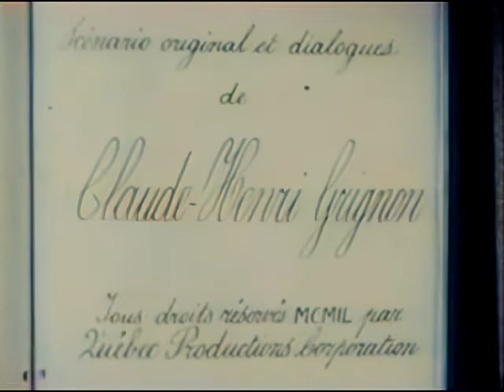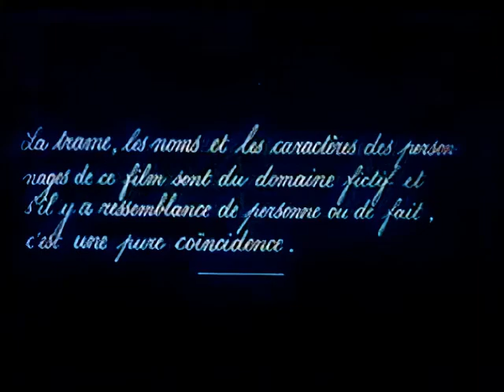Séraphin 1950 couleur image améliorée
couleur et image améliorée